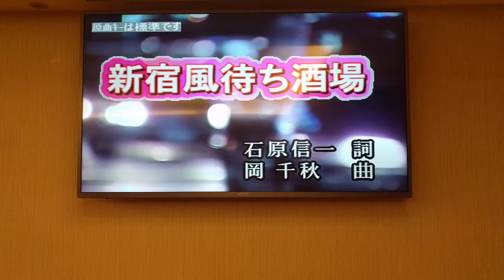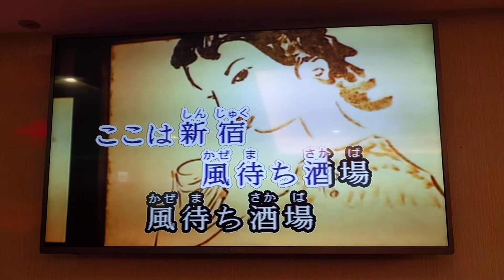柯先生翻唱 新宿風待ち酒場 志明一族 演歌秀